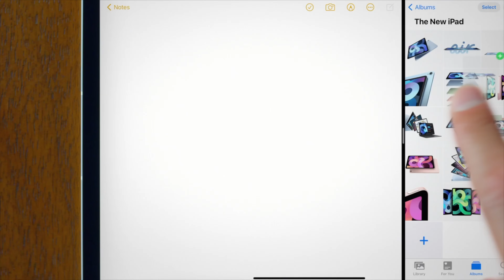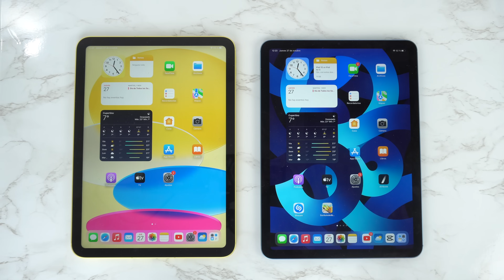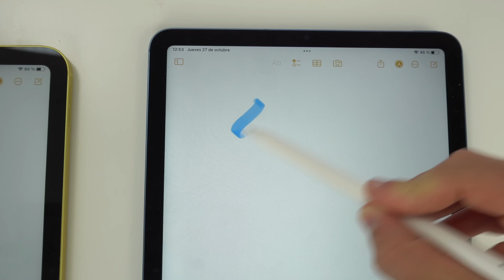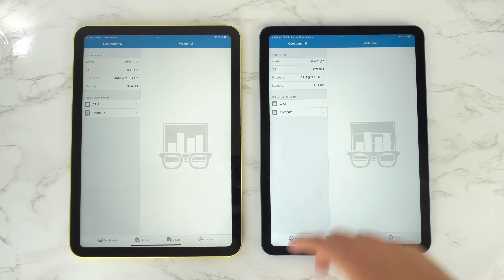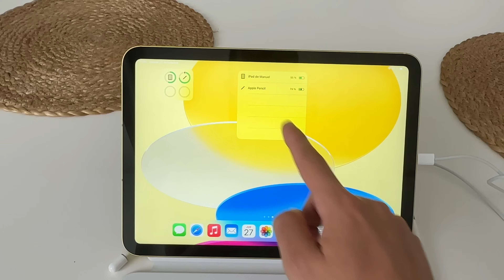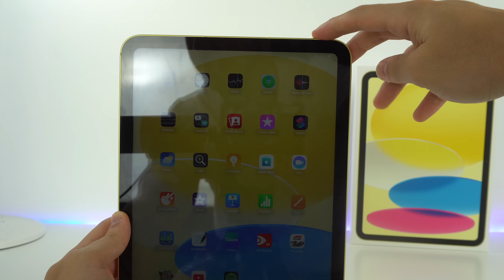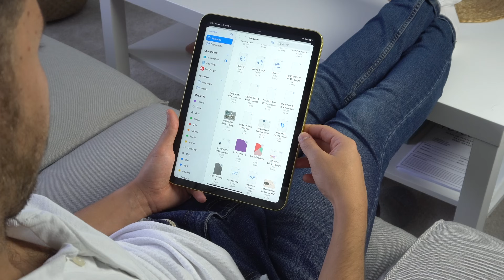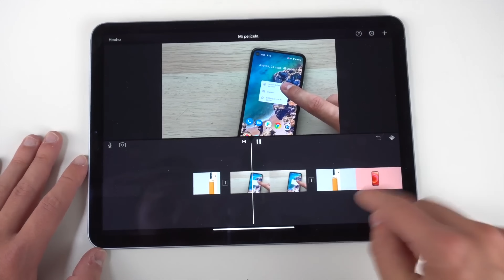iPad 10 vs iPad Air 5 ¿Cuál es mejor? Comparativa DEFINITIVA 🔥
Comparo el iPad 10 vs iPad Air 5 acerca de sus pantallas, rendimiento, diseño y cambios y diferencias que hay en cada uno. Son dos dispositivos de Apple que comparten detalles pero los diferencian otras características. Además vs iPad Air 4 os doy mis conclusiones.

👉 ENLACES DEL VÍDEO:

4. Tres meses gratis de servicios Apple -